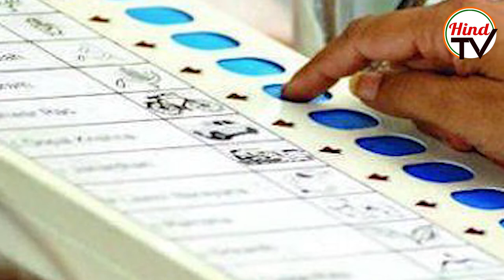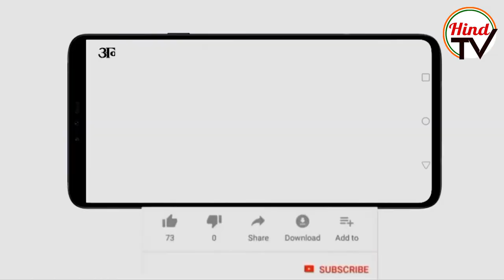BJP To Cut Tickets of 45 MLA In Uttar Pradesh | HIND TV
BJP is going to cut tickets of 45 MLA in Uttar Pradesh. BJP is leaving those bad performing leaders Akhilesh Yadav wants to win election with candidates. What will be the effect? To know more watch video.